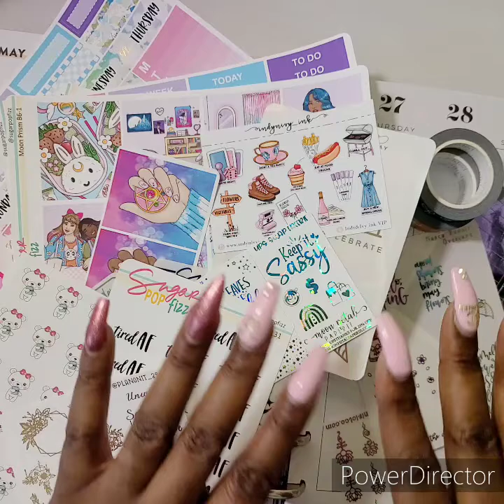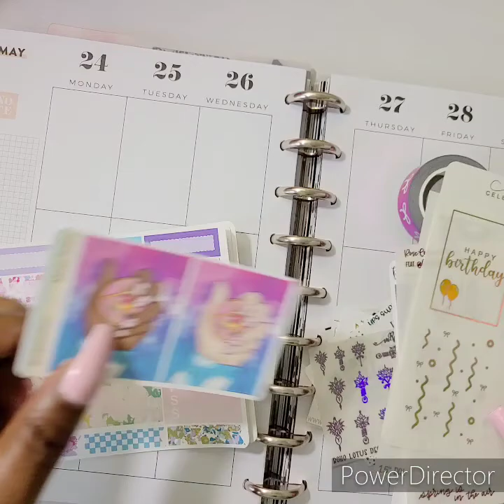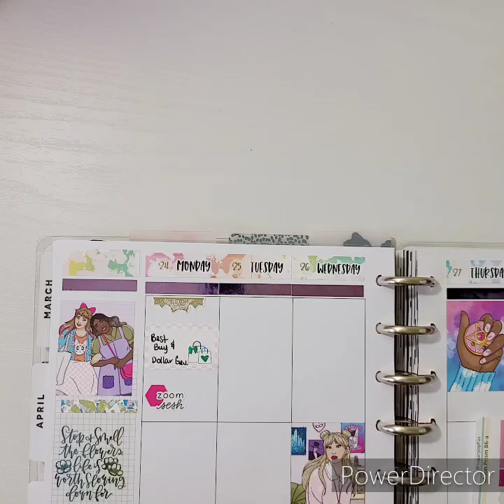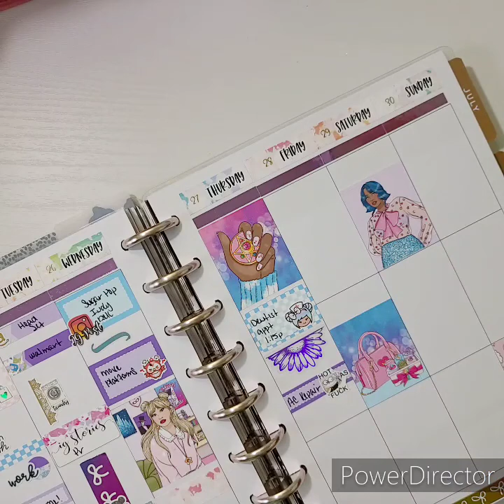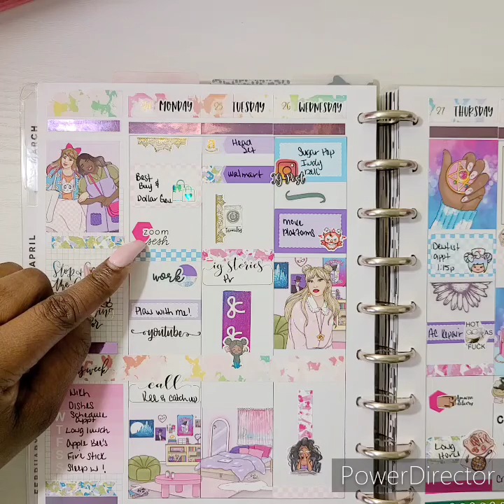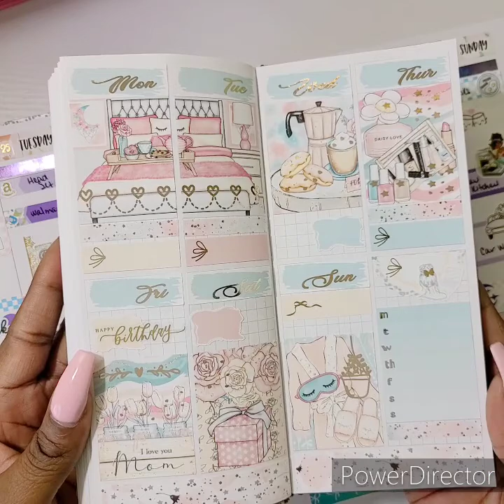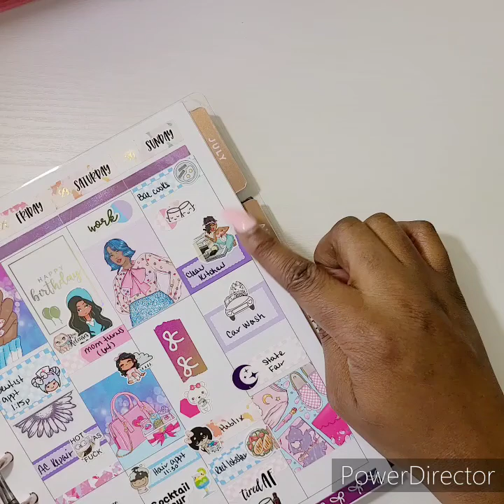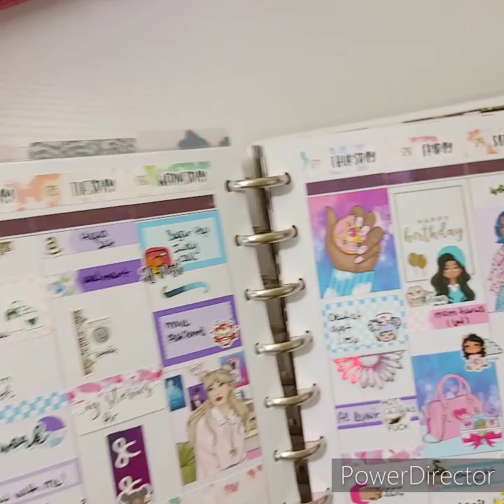Plan with me ( PMW ) featuring Sugar Pop Fizz | Happy Planner Classic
Plan with me dropping twice a week.

Ya girl. up through these planner streets!!! 😃 Let me help you save. 🤑 I'm so thankful to everyone who chose me to be apart of their team. 🙌🏾
-Tiff

⭐ SAVINGS CODE
( code PrettyTingz )

( code Tiff15 )

( Rose shadow collection $5 off $20 )

Code: Tiff15

( The Giving Girl 15% )

( Sugar Pop Fizz  $10 or Tiff20 )

( My Spoiled Planner $5 off )